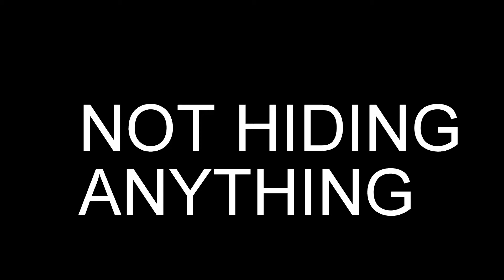【ｑｕａｌｉｔａｔｉｖｅ】HIDDEN ANIMATION IN PROJECT REALITY?!? HOW TO DAB IN PR!!!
"I hate blacks" -Bumbisaft 2018

28 kills if you're wondering :^^^) I also killed the AA truck at the beginning.